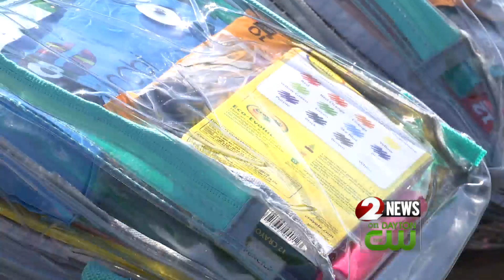First Baptist Church of Fairborn donates 300 backpacks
First Baptist Church of Fairborn donates 300 backpacks to children at Fairborn City Schools.